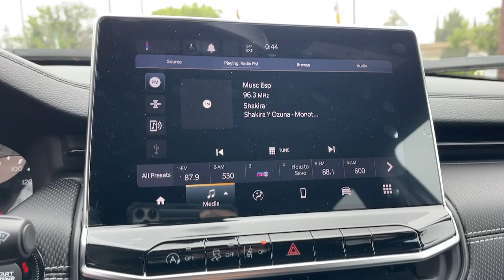2023 Jeep Compass Monrovia, Pasadena, Los Angeles, Montebello, Azusa, CA B352110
Granite Crystal Metallic Clearcoat New 2023 Jeep Compass Altitude available in monrovia, California at Monrovia CDJR. Servicing the Pasadena, Los Angeles, Montebello, Azusa, CA area.

Monrovia CDJR
1305 S Mountain Ave

Recent Arrival! 4WD.24/32 City/Highway MPG